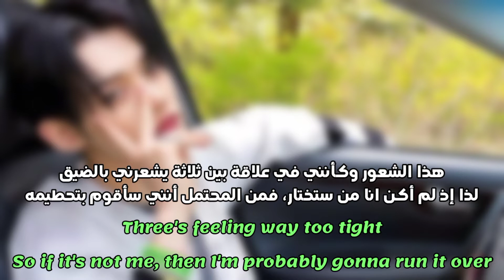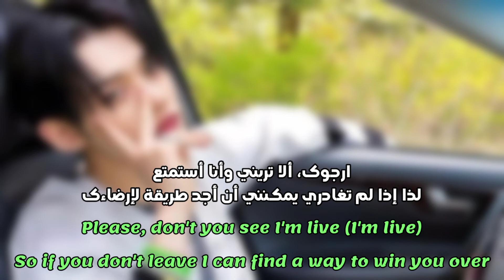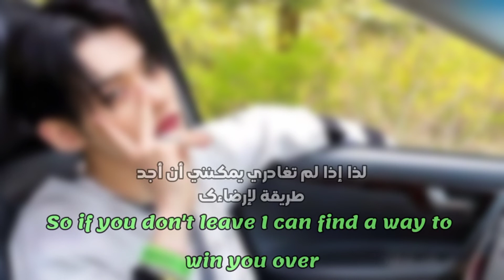أغنية | ps5 - salem iles, tomorrow x together | (Lyrics) مترجمة للعربية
أغنية ps5 مترجمة للعربية
مترجم ps5 - salem iles, tomorrow x together __________________________________
⚠️الرجاء عدم نسخ وإعادة نشر الفيديو⚠️
اعتذر عن أي أخطاء بالفيديو